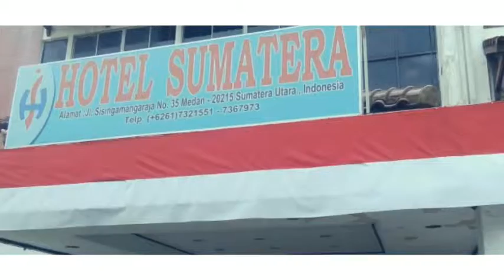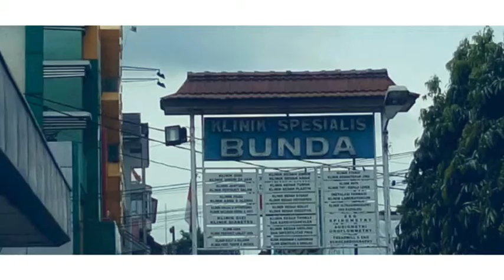SMP NEGERI 2. MEDAN ^ IX - 7 N.N TUGAS PARIWISATA ^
“Mereka yang menghargai kebersamaan, tidak akan pernah ditinggalkan oleh kebersamaan itu sendiri.”